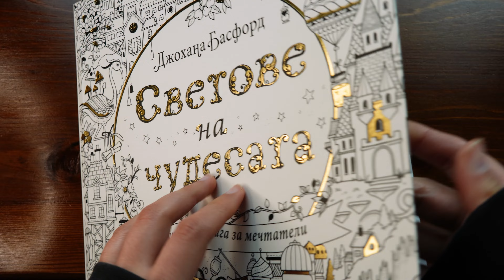🦄Calming and Satisfying Coloring of Unicorn and Flowers🌷| ASMR, no talking, chill music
🎨 coloring book: Worlds of Wonder by Johanna Basford

Laffey - Hope ft. SCayos
Laffey - Honesty
Laffey - Old Photographs ft. yutaka hirasaka
Laffey - A Wave in the Ocean
Laffey - Letting Go ft. B9
Laffey - Set Sail
Laffey - Sun Rays ft. Towerz
Laffey - Skipping Rocks